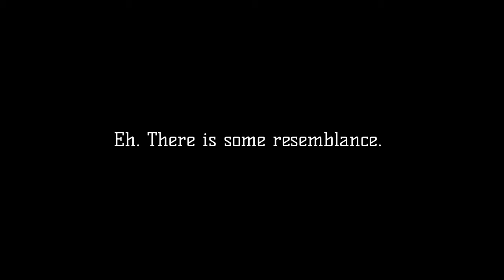Bumblebee Voice - Keegan Michael Key vs Dylan O'Brien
Video Info: I think I can fill in the gap between the two actors voicing Bumblebee.